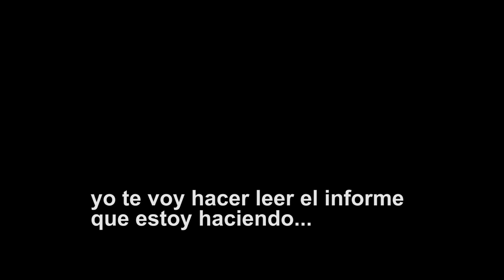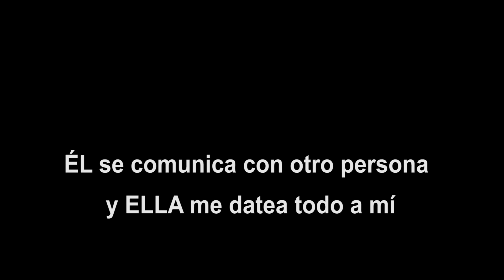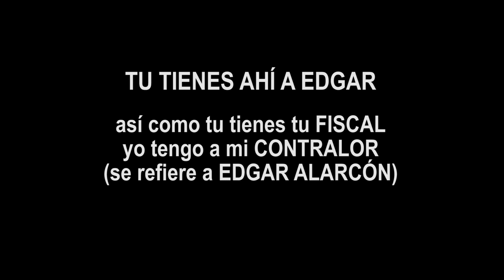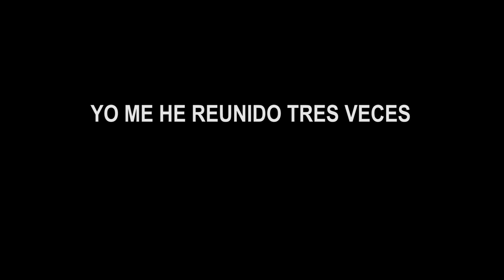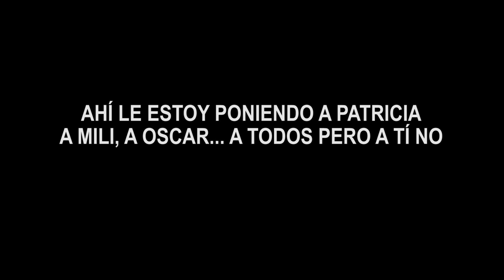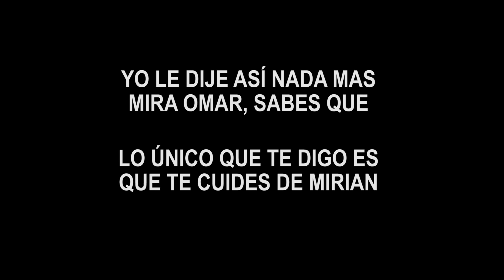KAREM ROCA , EDGARD ALARCÓN Y FABIO NORIEGA ESTABAN CONCERTADOS SIEMPRE